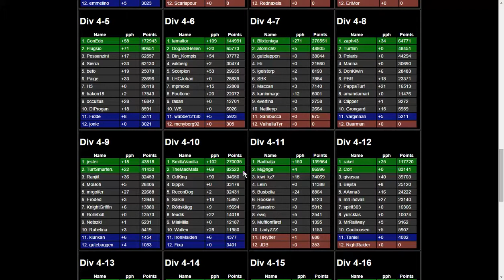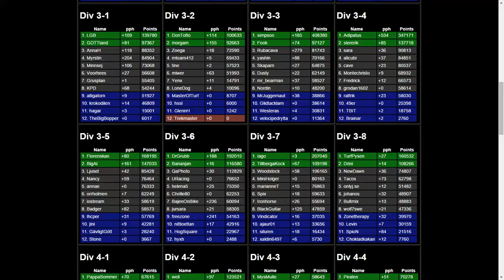Turf Leage Seriespel Div 4.10 Leder jättestort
Min kamp för att vinna Gävleborg gjorde den lägsta divisionen tämligen enkel i Turf League

Turf är ett spel som går ut på att få datanördar och spelfanatiker som jag att gå ut och röra på sig; Cykla, springa eller gå. Det här gjort underverk för min träningsmotivation och jag tycker alla som sitter mycket framför datorn har en unik möjlighet att komma ut och må bättre.

Turfgame is a game about taking zones in towns and cities. The purpose of the game is to make gamers exercise more by walking, jogging or biking around to get zones.